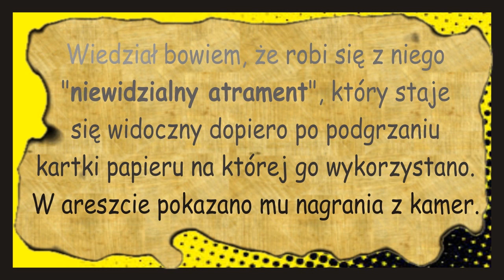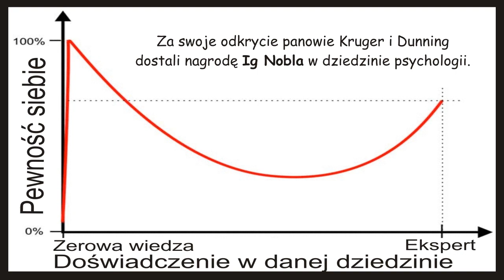Efekt Krugera-Dunninga!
Czym różni się idiota od eksperta? Prosta i szybka odpowiedź.

Trochę więcej informacji o badaniach Krugera i Dunninga, znajduje się na polskiej wikipedii